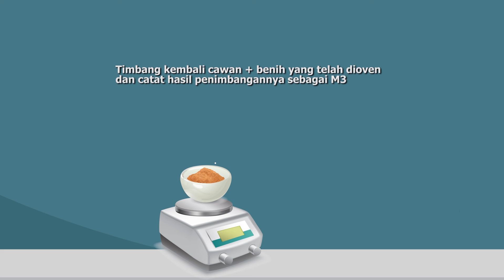UJI KADAR AIR BENIH MODUL 3 KB 3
Uji Kadar Air Benih